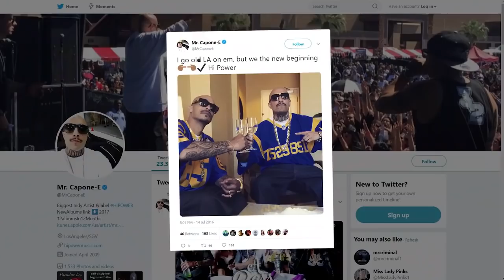Chicano Rap Anthem - King Lil G , Lil Rob , Mr.Capone-E ( Music Video)2021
King Lil G , Lil Rob, Mr Capone E